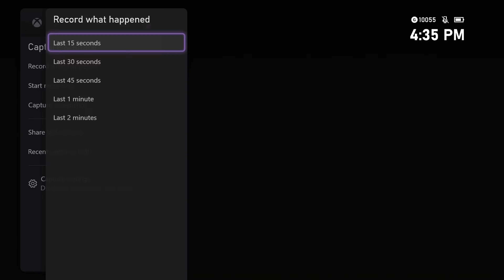CYBERPUNK 2077 Gameplay Walkthrough Part 7 [4K 60FPS ] - No Commentary (FULL GAME)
Cyberpunk 2077 Walkthrough Part 7and until the last part will include the full Cyberpunk 2077 Gameplay on PS5. This Cyberpunk 2077 Gameplay is recorded in 4K 60FPS on PS5 and will include the full game, all endings and all boss fights.